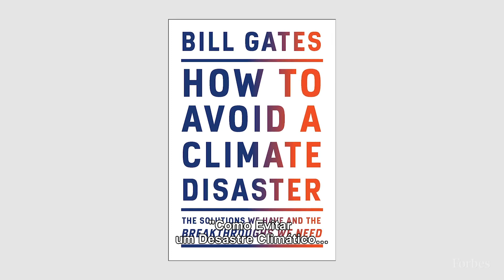Como Bill Gates quer resolver o problema das mudanças climáticas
Um dos homens mais ricos do mundo tem um plano para salvar o planeta de uma mudança climática catastrófica - e é mais barato do que você pensa.